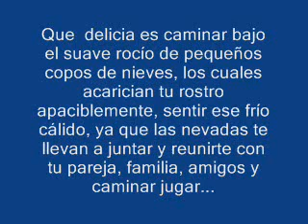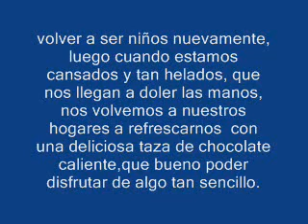Nevada Mayo 2010 El Salvador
Una de las maravillas del desierto es ver sus cerros cubiertos por un manto blanco de nieve.